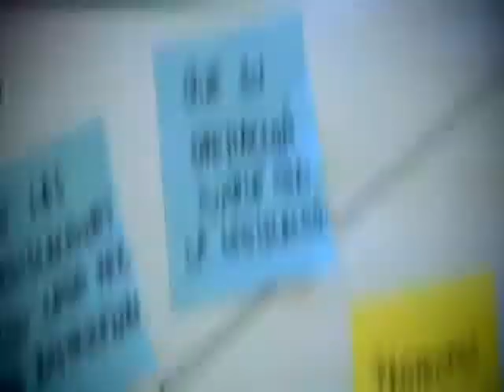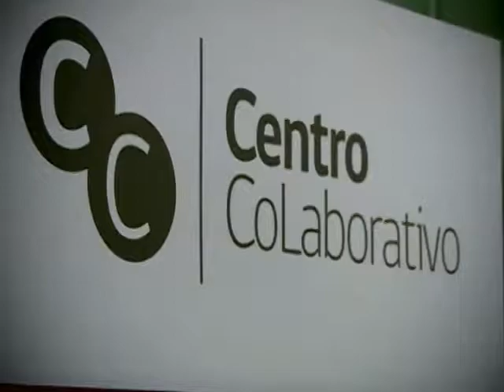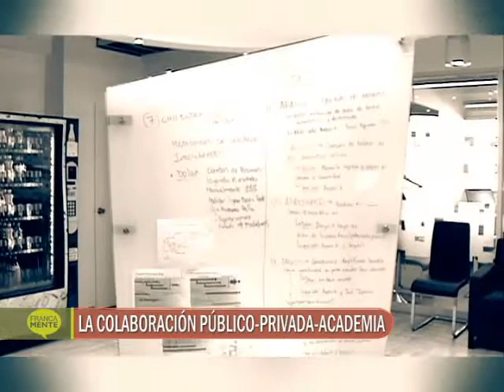Francamente: Innovación y desarrollo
Conduce Ignacio Larraechea.